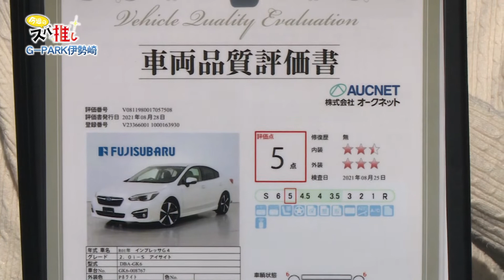2021年11月6日G-PARK伊勢崎「スバ推し」